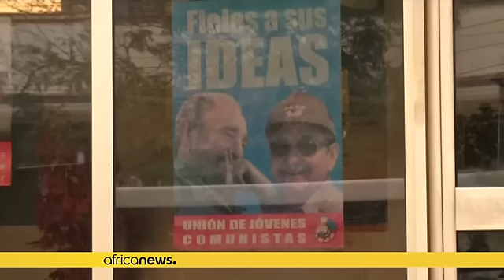Les funérailles de Fidel Castro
*Le gouvernement cubain a décrété 9 jours de deuil national suite à la mort de l'ancien dirigeant révolutionnaire du pays, Fidel Castro, décédé vendredi à l'âge de 90 ans.*

*Raul Castro* a annoncé à la télévision d'Etat que son frère Fidel est *mort à 22h29, heure locale*. L'annonce a cependant *suscité des réactions de joie chez les Cubano-Américains* à Miami, qui sont descendus dans les rues pour fêter l'événement.

*Les cendres de Castro*, incinéré ce samedi, seront enterrées dans la ville…